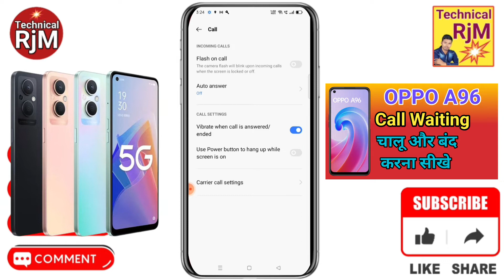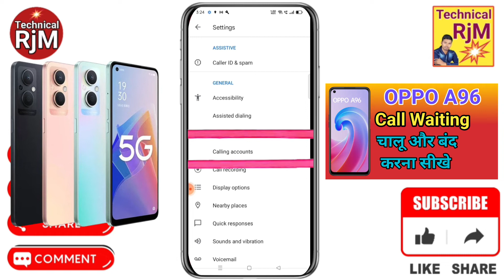OPPO A96 Call Waiting Kaise Kare | OPPO A96 Call Waiting Setting How To Activate Call Waiting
About Video.OPPO A96 Call Waiting Kaise Kare OPPO A96 Call Waiting Setting How To Activate Call Waiting